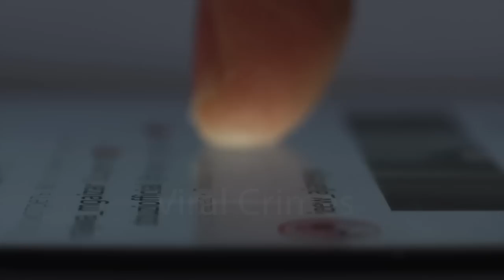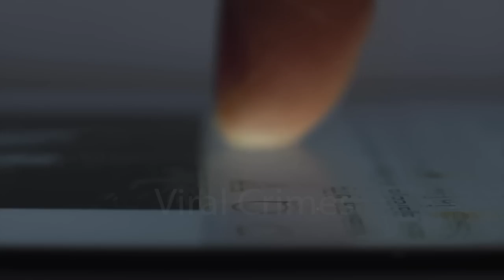He Proposed Live On Facebook Then Killed Her 3 Days Later | The Dominic Jefferson Story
34 year old Dominic Jefferson, thought she met the man of her dreams in 39 year old Kendrick Aikins.  After three months of dating, Kendrick proposed. Sadly, her fairytale romance would take a deadly turn. Just three days after proposing to Dominic, he would shoot her dead.  Why did he propose and claim to love her then take her life? Welcome to Viral Crimes.